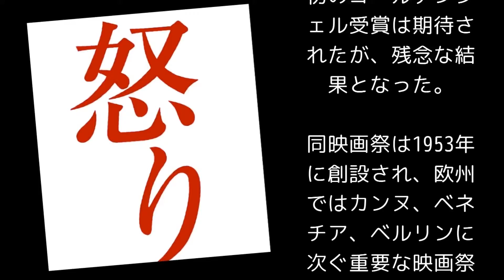「怒り」の受賞はならず…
参考リンク
転載元